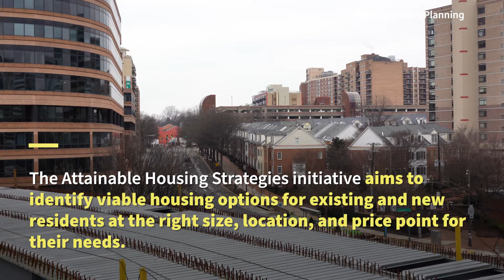Montgomery Planning announces launch of Attainable Housing Strategies Initiative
Montgomery Planning announced the launch of its Attainable Housing Strategies initiative in response to a March 4 request from the Montgomery County Council to help address the county’s housing crisis.

Through this new initiative, Planning staff will review zoning and planning policies to come up with a comprehensive strategy for achieving new housing opportunities in Montgomery County.